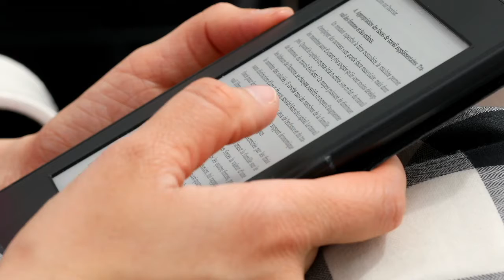BTF050: "Alexa, What Is Coming From LMBPN This Week?"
Are you excited for the next Scions of Magic book? Bermuda Triangle Blues released today and is available for you to read as soon as you have time to pick it up. It sounds like Cali and Fyre are heading to New Atlantis to find out more about the secrets her parents left behind and put an end to the fights and power struggles in New Orleans. Join her on a trip through the Bermuda Triangle to New Atlantis!
The Hadstrom sisters return in Spellbound Magic on Tuesday. Magic is going haywire in Austin thanks to the Gorafrex being on the loose. The girls need to destroy the remaining energy cores before magic falls completely silent. Can the witches put the pieces of the puzzle together and get the Gorafrex back in its prison before it’s too late?
Marsh is itching to get to the next battle but first must get people to safety in Trading by Stormlight. Marsh and the Protectors have their work cut out for them to get the survivors they rescued to Ariella's Grotto. Join them on their journey through hostile territory. Trading by Stormlight is due to be out middle of the week.
The spellbound conclusion to The Witch Next Door Series, Homeward Witch, is on pre-order and releases Thursday. Lily, Romeo and Greta have made it back home, but the Black Heron Society is chasing them. Will they ever give up? Probably not and with what Carmichael has planned, it's time to shut the society down for good. They need allies and they know just who to go to. I hope it's enough because Carmichael and the Black Heron Society survivors are gunning for them! You won't want to miss the exciting conclusion to the series!
And if you were waiting for the next Exceptional S. Beaufont book, then your lucky day is Friday! Magitech Rises is also on pre-order and is guaranteed to drop that day. Magitech is seeking to ruin the world. And with only a few dragonriders and dragon eggs existing, hopefully S. Beaufont can find a solution to the problem and save the Dragon Elite!